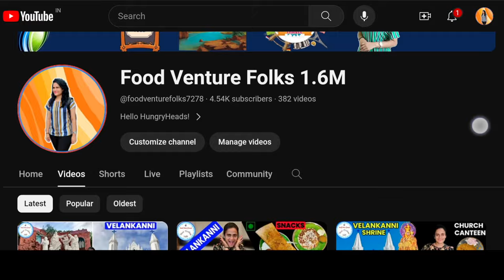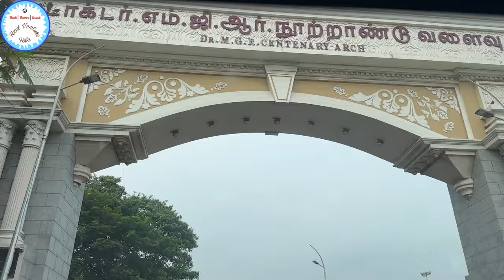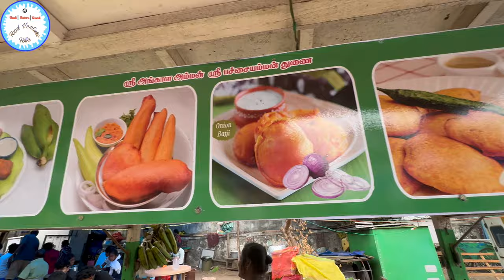World's Second Longest Beach - Marina Beach | Food Stall at Beach | Tourist Place Chennai Tamil Nadu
Hello Folks,

Saint Thomas Cathedral
Doubtful Thomas
Doubting Thomas
St. Thomas basilica
St. Thomas Church
Saint Thomas Basilica
Museum of Saint Thomas
Crypt Chapel
saint thomas christian
tomb of saint Thomas
Santhome church
Saint Thomas mount
Santhome Cathedral and Basilica
Saint Thomas Cathedral Basilica
Santhome cathedral basilica
syro malabar church
syro malabar catholics
Syro malankar church
syro malankar catholic Church
saint francis xavier relics
My God My Lord
My Lord My God
Santhome cathedral basilica was built in 1896
Saint Thomas one of the apostle of Jesus Christ
Saint Anthony
Saint Thomas Novena
Feast of saint Thomas 3rd July
His holiness Pope John Paul II visited and prayed at the tomb chapel of st.thomas on 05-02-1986
The tomb of saint thomas
The tomb of St Thomas
Pope John Paul II praying in front of Our lady of mylapore
Santiago de compostela tomb of St. James Spain
St. Peter's basilica Rome
National Shrine of St. Thomas Basilica tomb of St.thomas India
only three churches in the whole world are build over the tomb of an apostle of Jesus Christ